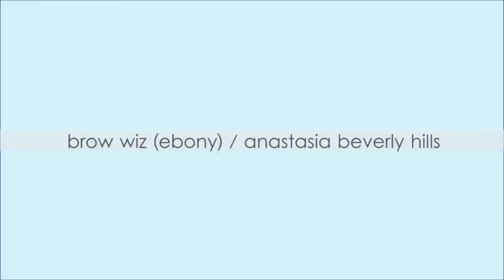Hel | MYTHOLOGY MAKEUP SERIES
Góðan dag!  Welcome to the 2nd part of my Makeup in Mythology series, Hel.  For more information about this makeup look, the history of Hel, and other tidbits about this channel, read everything down below ^_^

ABOUT THIS MAKEUP LOOK↓

Hel, not surprisingly, is a being that rules Hel, or Helheim, in Norse mythology.  Despite the name, it's not actually like the vision of Hell in Christianity; it's not the "bad" place you go if you sinned too greatly in your life, it's simply the place you go to once you die.

Descriptions of Hel range wide; earlier accounts say she's simply half black and half white, or half flesh-colored and half blue, but other descriptions say she's half human and half skeleton.  I decided to go with the half human and half skeleton theme, but instead of making half of my face a skeleton, I decided to do it on the bottom half of my face.  Thought it looked cooler this way ^_^

I got the idea from this from my Scorpio Zodiac makeup tutorial, which was a skeleton look covered in rhinestone.  When I removed the rhinestones it looked like there was a skeleton jaw poking out from my skin which I thought looked really cool!  Wanted to use the look for another makeup look, and Hel was perfect for it ^_^

I made chainmail for this look which took me forever to do but realized how dumb it looked once I put it on lol.  I also attempted to make a background of skulls (which you can see behind me) but I never finished it.  I had a lot of trouble trying to sew it together...I'll finish it someday -.-;

The NEXT Mythology look will be Selene, the Goddess of the Moon from Greek Mythology.  This will be up in 2 weeks ^_^

As always, if you have any requests for future mythology look, let me know!

CREDITS↓
"LAYERS 010 - Dreamdrone" - Jovica

XOXO,

Minsooky